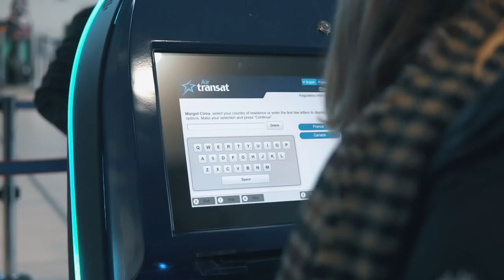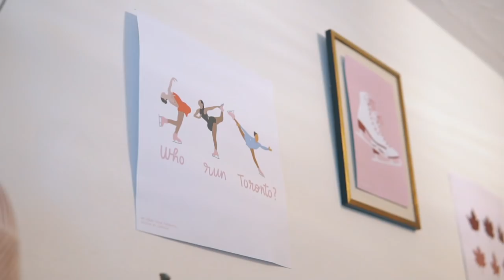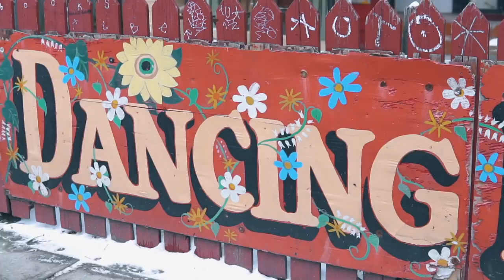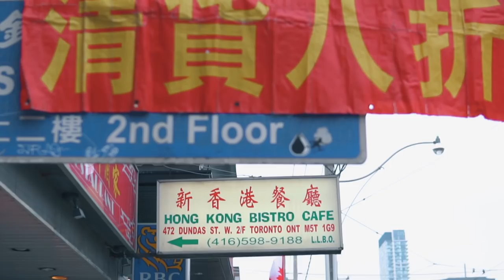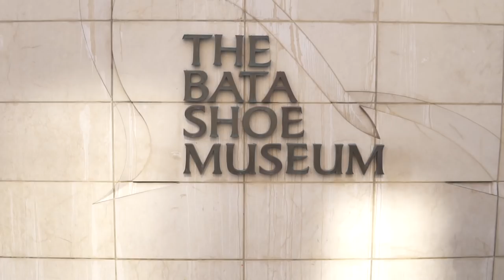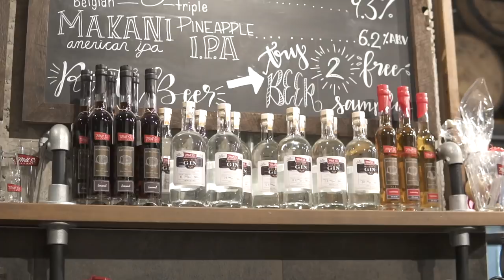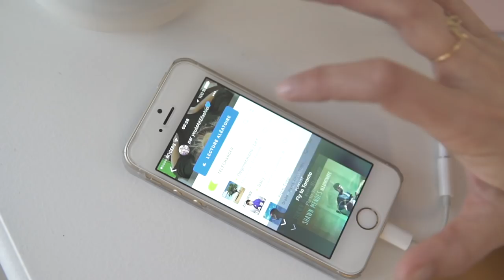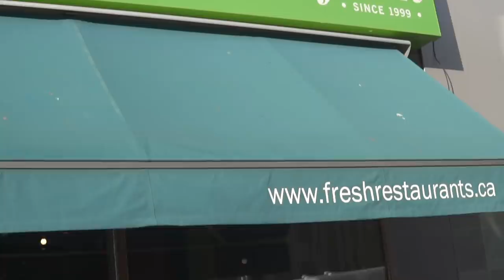VLOG À TORONTO : l'idée la plus folle de toute ma vie...